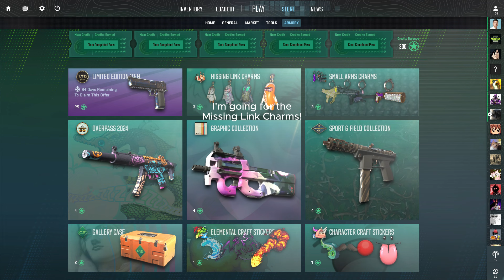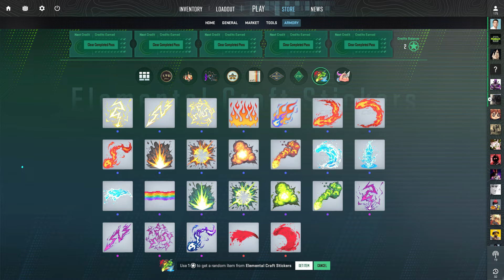Counter-Strike 2 / CS2 - Armory Passes 200 Credits - Will I get the Hot Howl Charm? (22 Oct 2024)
Managed to get the full 200 credits with my 5 Armory passes. The item I am aiming to get is the Hot Howl Charm. It'll definitely look good with my M4A4 Howl, but. will I get it?